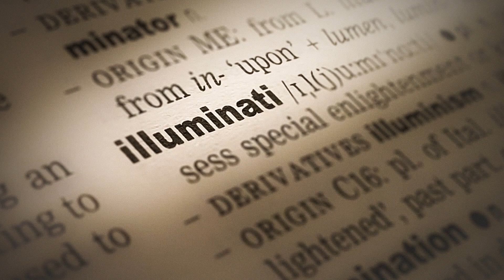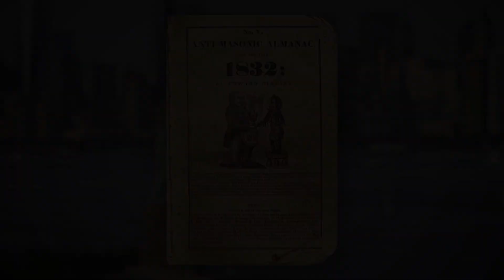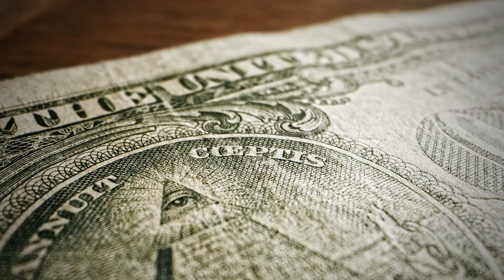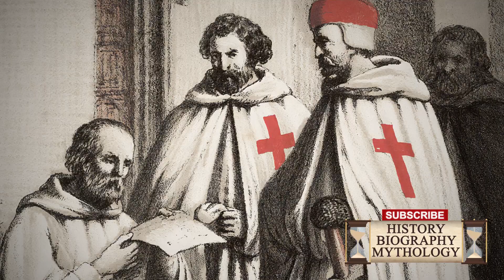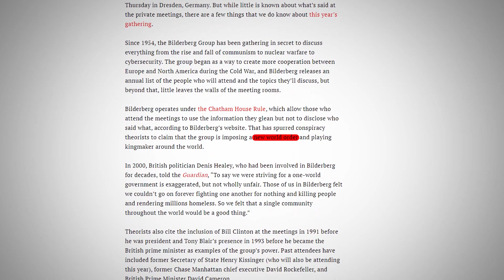The Hidden World of Secret Societies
Prepare to dive deep into the captivating world of secret societies that have intrigued and mystified us for centuries! From the infamous "Illuminati" to the enigmatic Knights Templar, the well-known Freemasons and the most mysterious of them all… These clandestine groups have stirred curiosity, conspiracy theories, and awe. Join us in today's episode as we unravel the hidden truths behind these secretive organizations and the mysteries they hold.

Do you have any questions, theories, or topics you'd like us to cover in future episodes?